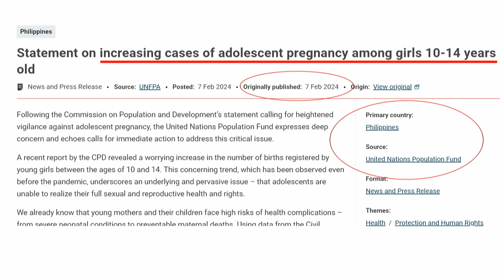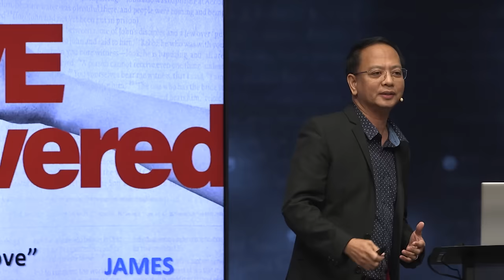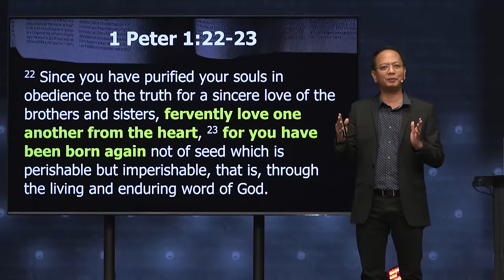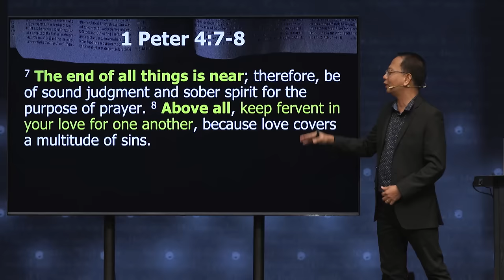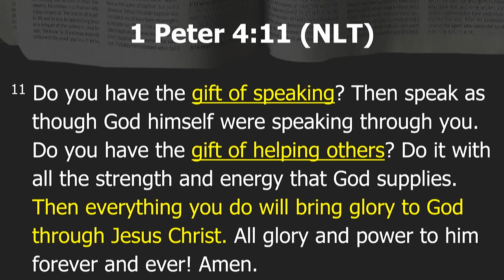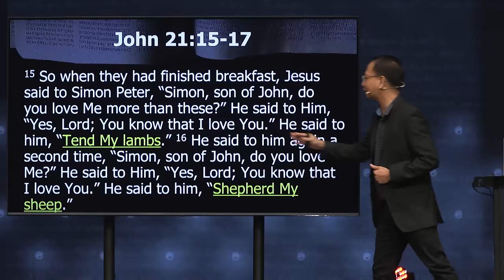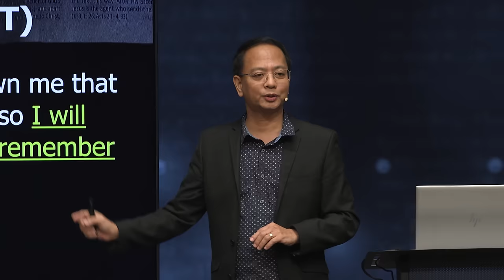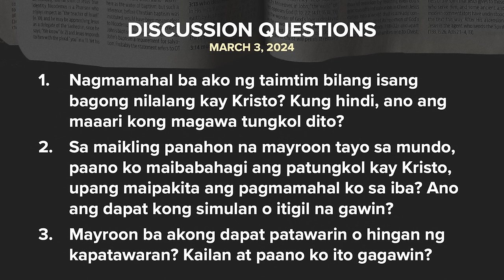Love Fervently | Leo Mata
All you need is love”, sabi nga ng isang sikat na kanta. Pero anong klaseng pag-ibig?
Simple lang ang sagot ng Bibliya - buong-buo at taimtim na uri ng pag-ibig.

Mangyaring huwag i-record o kopyahin ang video na ito. Sa halip, maaari ninyo itong ibahagi sa iyong mga kaibigan sa pamamagitan ng pag-share ng link.

Speaker: Ptr. Leo Mata
Series: Love Rediscovered
Download The 4Ws here: